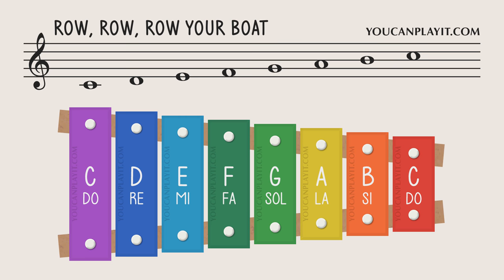How to play Row Row Row Your Boat on a Xylophone - Easy Songs - Tutorial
Learn how to play the Xylophone.